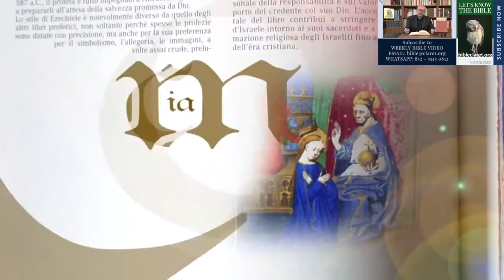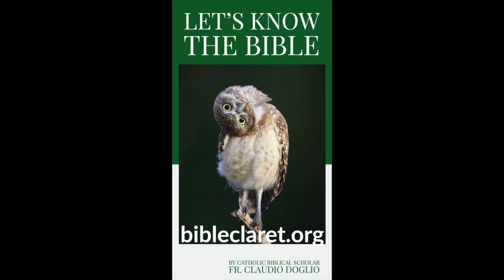讓我們加深認識聖經 8. 《若望福音》 粵語配音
由李鴻恩兄弟用粵語配音